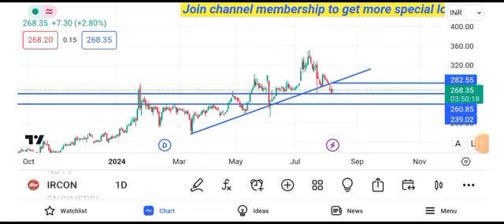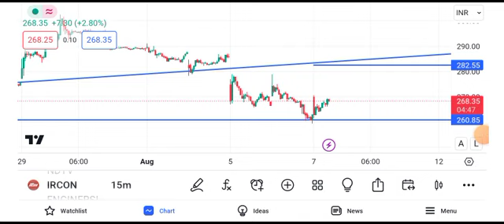ircon share latest news today